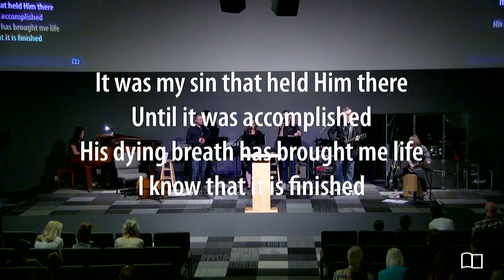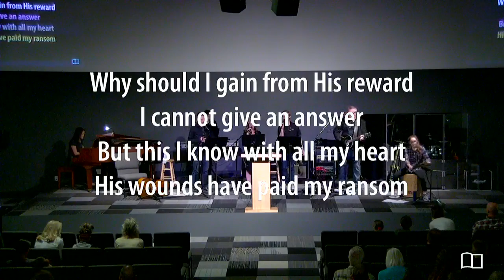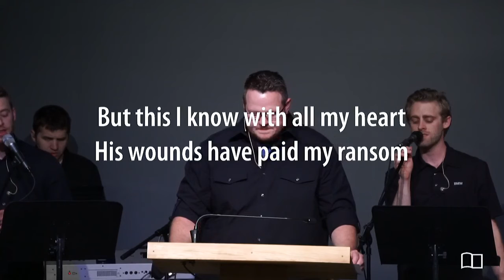Communion Meditation - John 19:17-30 - Josh Kellso - Grace Bible Church - 03/30/18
Series: Communion